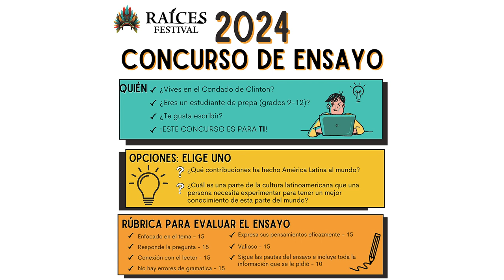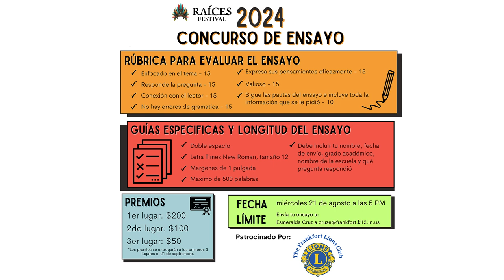2024 Raices Festival Essay Contest Spanish